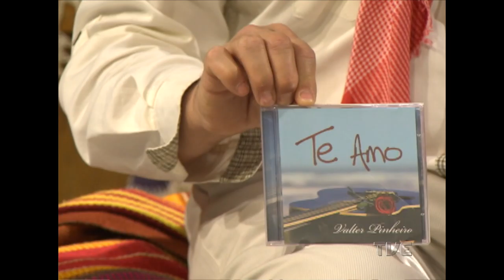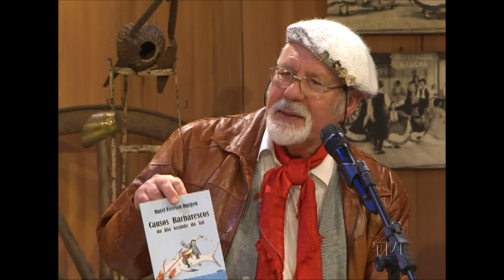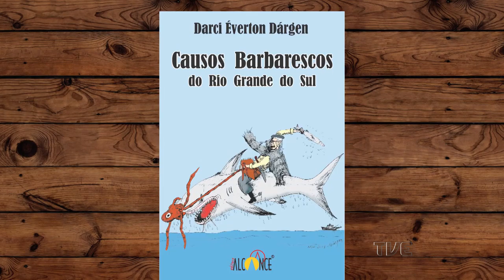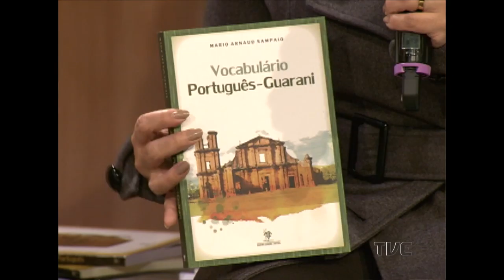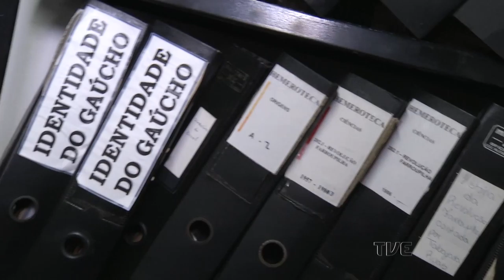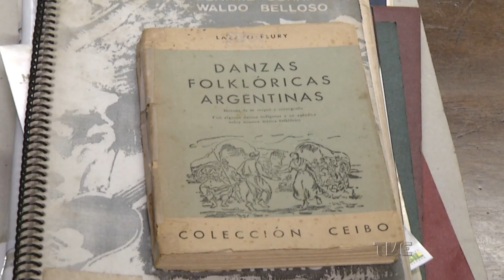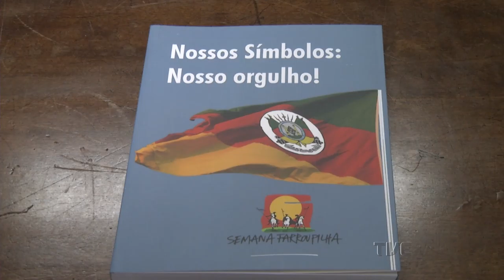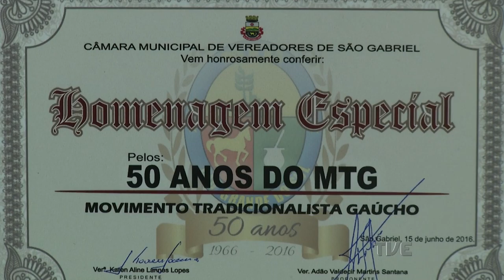Galpão Nativo | TVE - 21/08/2016 - Especial Dia do Folclore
Os Muuripás , Rodi Borghetti, grupo de dança Tche UFRGS.

Esta edição do Galpão Nativo é uma homenagem ao Dia Internacional do Folclore comemorado em 22 de Agosto. Tem também o quadro COISA DE GAÚCHO com o Beto Mayer que visita o MTG. Música, cultura e aquele bate papo de galpão é o que você assiste, aos domingos pela TVE, no Galpão Nativo com Elton Saldanha.

DOS MUURIPÁS

Os Muuripás eram guerreiros escolhidos para compor a guarda pessoal do chefe guarani Dom Nicolau Nhenguiru. Eles eram “os venturosos”, os que tinham o corpo fechado. Daí o nome do Conjunto de Cultura Nativa “Os Muuripás”, fundado em Porto Alegre, no dia 22 de agosto de 1971, que depois de se sagrar campeão artístico do Rodeio Crioulo de Vacaria, em fevereiro de 1972, por mais de vinte anos levou a arte gauchesca pelo Rio Grande, pelo Brasil e pelas Américas.